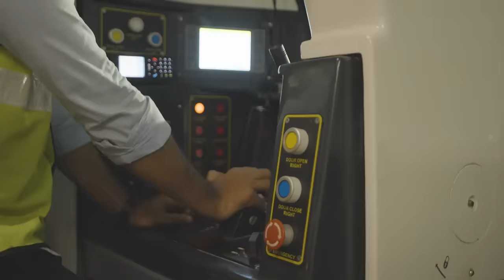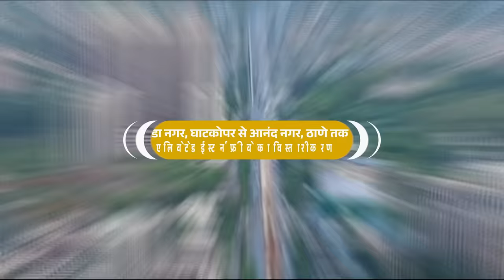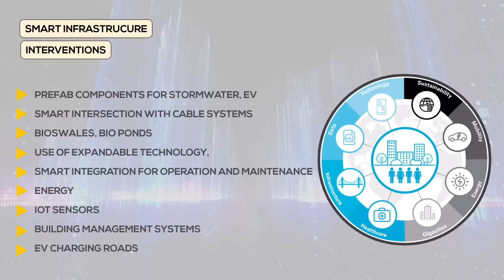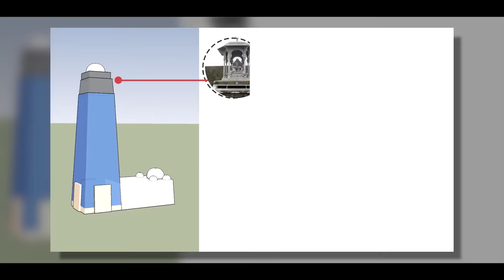Modi Govt's urban mobility boost for Mumbai: New metro, road & airport projects launched!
In a major push to boost urban mobility in the region, Prime Minister Narendra Modi inaugurated and laid the foundation stone of key metro and road projects. The Prime Minister inaugurated the BKC to Aarey JVLR section of Mumbai Metro Line - 3 worth around Rs 14,120 crore. This section has 10 stations, of which 9 are underground. Mumbai Metro Line - 3 is a key public transport project that will improve commuting between Mumbai city and Suburbs. Fully operational line-3 is expected to cater to about 12 lakh passengers daily.

The Prime Minister laid the foundation stone of Thane Integral Ring Metro Rail Project to be constructed at the cost of around Rs 12,200 crore. The total length of the project is 29 km with 20 elevated and 2 underground stations. This ambitious infrastructure project is a key initiative to address the growing transportation needs of Thane, a major industrial and commercial hub in Maharashtra.

Prime Minister Modi also laid the foundation stone of Elevated Eastern Freeway Extension from Chheda Nagar to Anand Nagar, Thane worth around Rs 3,310 crore. The project will provide seamless connectivity from South Mumbai to Thane.

Further, the Prime Minister laid the foundation stone of Phase-1 of Navi Mumbai Airport Influence Notified Area (NAINA) project worth around Rs 2,550 crore. The project comprises construction of major arterial roads, bridges, flyovers, underpasses and integrated utility infrastructure.

PM Modi also laid the foundation stone of Thane Municipal Corporation to be constructed at a cost of around Rs 700 crore. The high rise administrative building of Thane Municipal Corporation will provide benefits to citizens of Thane by accommodating most Municipal offices at a centrally located building.